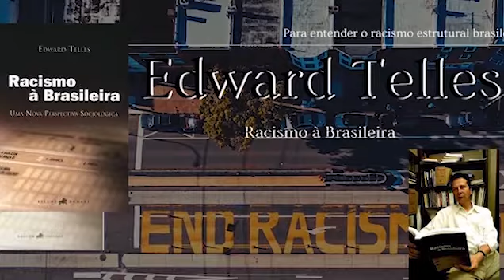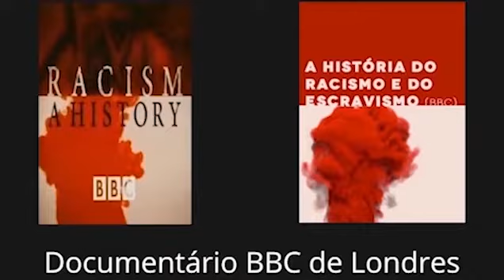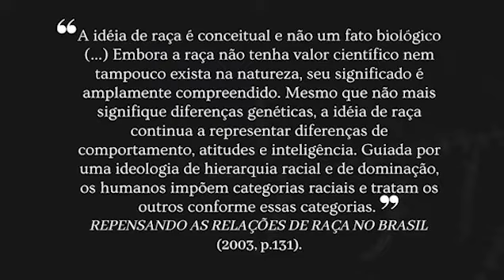Racismo dos EUA e do Brasil, existe diferença?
Fonte: Racismo consiste no preconceito e na discriminação com base em percepções sociais baseadas em diferenças biológicas entre os povos. Muitas vezes toma a forma de ações sociais, práticas ou crenças, ou sistemas políticos que consideram que diferentes raças devem ser classificadas como inerentemente superiores ou inferiores com base em características, habilidades ou qualidades comuns herdadas. Também pode afirmar que os membros de diferentes raças devem ser tratados de forma distinta.

Alguns consideram que qualquer suposição de que o comportamento de uma pessoa está ligado à sua categorização racial é inerentemente racista, não importando se a ação é intencionalmente prejudicial ou pejorativa, porque estereótipos necessariamente subordinam a identidade individual a identidade de grupo. Na sociologia e psicologia, algumas definições incluem apenas as formas conscientemente malignas de discriminação.

Entre as formas sobre como definir o racismo está a questão de se incluir formas de discriminação que não são intencionais, como as que fazem suposições sobre preferências ou habilidades dos outros com base em estereótipos raciais, ou formas simbólicas e/ou institucionalizadas de discriminação, como a circulação de estereótipos étnicos pela mídia. Também pode haver a inclusão de dinâmicas sociopolíticas de estratificação social que, por vezes, têm um componente racial. Algumas definições de racismo também incluem comportamentos e crenças discriminatórias baseadas em estereótipos culturais, nacionais, étnicos ou religiosos. Uma interpretação do termo sustenta que o racismo é melhor entendido como "preconceito aliado ao poder", visto que sem o apoio de poderes políticos ou econômicos, o preconceito não seria capaz de manifestar-se como um fenômeno cultural, institucional ou social generalizado. Alguns críticos do termo afirmam que ele é aplicado diferencialmente, com foco em preconceitos que partem de brancos e de formas que definem meras observações de eventuais diferenças entre as raças como racismo.

Enquanto raça e etnia são considerados fenômenos distintos na ciência social contemporânea, os dois termos têm uma longa história de equivalência no uso popular e na literatura mais antiga das ciências sociais. O racismo e a discriminação racial são muitas vezes usados para descrever a discriminação com base étnica ou cultural, independente se essas diferenças são descritas como raciais. De acordo com a Convenção Internacional sobre a Eliminação de todas as Formas de Discriminação Racial das Organização das Nações Unidas (ONU), não há distinção entre os termos "discriminação racial" e "discriminação étnica", sendo que a superioridade baseada em diferenças raciais é cientificamente falsa, moralmente condenável, socialmente injusta e perigosa, além de não haver justificação para a discriminação racial, em teoria ou na prática, em qualquer lugar do mundo.

Na história, o racismo foi uma força motriz por trás do tráfico transatlântico de escravos e de Estados que basearam-se na segregação racial, como os Estados Unidos no século XIX e início do XX e a África do Sul sob o regime do apartheid. As práticas e ideologias do racismo são universalmente condenadas pela ONU, na Declaração dos Direitos Humanos. Ele também tem sido uma parte importante da base política e ideológica de genocídios ao redor do planeta, como o Holocausto, mas também em contextos coloniais, como os ciclos da borracha na América do Sul e no Congo, e na conquista europeia das Américas e no processo de colonização da África, Ásia e Austrália.

Apoiem o canal no botão SEJA MEMBRO!!! E torne-se um CAMARADA do canal, contribuindo na discussão de pautas e sugestões no canal. Seja membro deste canal e ganhe benefícios:

Me sigam no Instagram @douradoivan e tenham acesso á outros conteúdos exclusivos.

Apoie o canal no Pickpay @sensocomuna, em breve teremos novidades para os apoiadores...

E bora discutir o o tema do vídeo de hoje e aprofundar conhecimentos críticos e humanização?

O canal está sempre inovando, buscando alcançar o máximo de compartilhamento de conhecimentos e formas de humanizar pelo pensamento crítico.